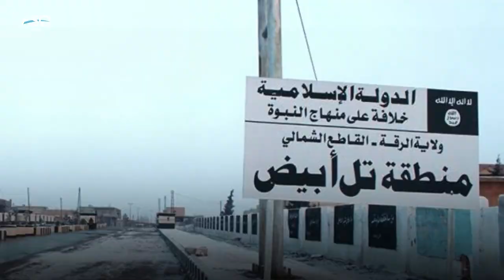Thamer Al-Nasser Al-Ani ... From ISIS to Ahrar Al-Sharqiya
Leaders in ISIS yesterday ... leaders in the Syrian opposition factions today
A trip of a fighter who joined ISIS terrorist organization and is now in the ranks of the National Army
 He is settling in Tel Abiyad / Garee Sipi